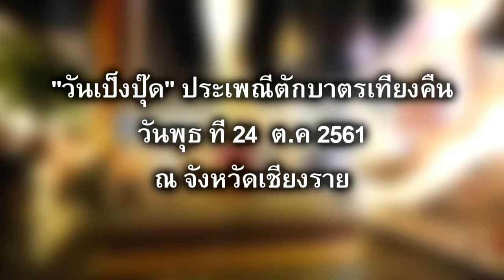วิดีโอประมวลภาพงาน วันเป็งปุ๊ด ณ เชียงราย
ควันหลง-- วิดีโอประมวลภาพงาน วันเป็งปุ๊ด ณ เชียงราย